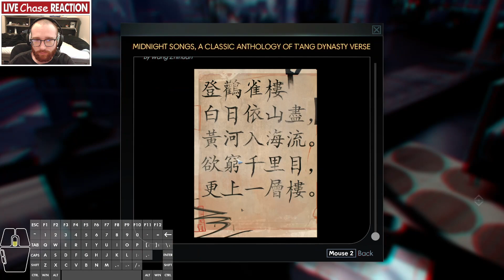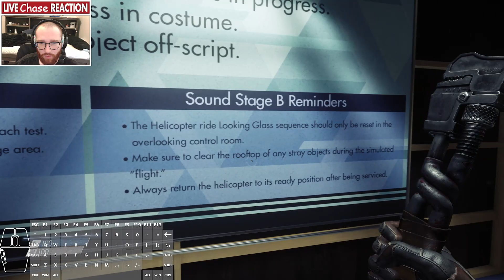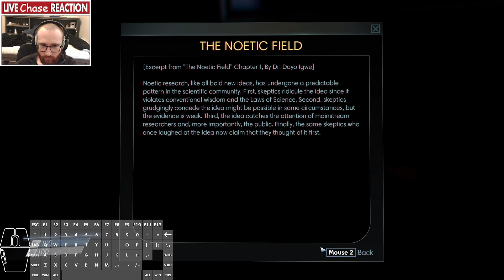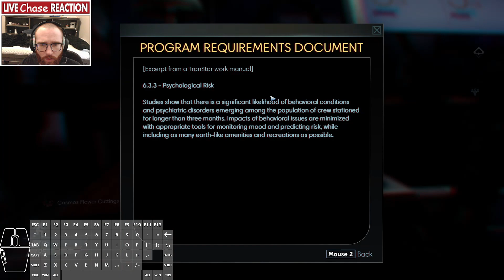Lacuna plays Prey (stream) - part 1